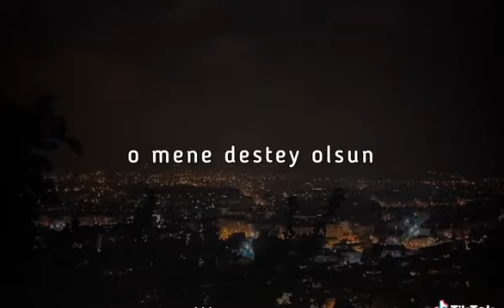🦋♪Whatsapp ucun maraqli statuslar,sevgiye aid video,Sounds App Status ucun qisa videolar 2022